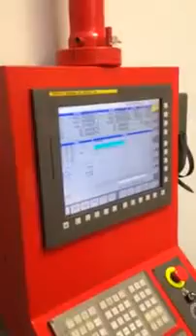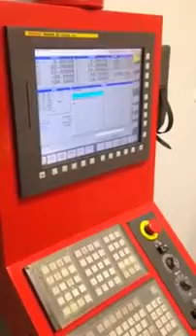hmc demo 5 axis